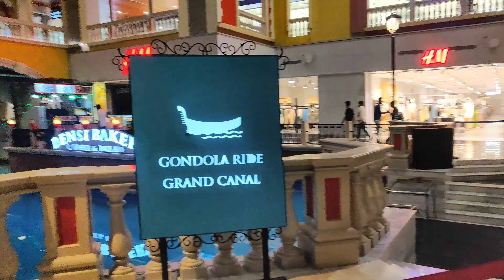Girls Day Out || Grand Venice Mall || Vlog-14 || The Uncut Family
Vlog #14

Hello fam!
We hope y'all are doing good.  In this vlog, we went to The Grand Venice Mall which is almost a replica the famous Venice City which is situated in Italy, Europe. We wanted to do the famous Gondola Ride but because of the Pandemic it was not open today. Though we did enjoy the place. Kindly watch the vlog till the end.

If you haven't watched our previous Vlogs then you can click on the following links to watch them now:

We hope you enjoyed this vlog as much as we did creating it.

***MUSIC***

Point Blank @Not The King

See you in the next vlog! Stay safe. Goodbye!